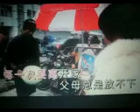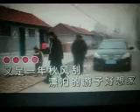记得咱的家【WB】 （甫人--- 张怡诺）2022 4 26